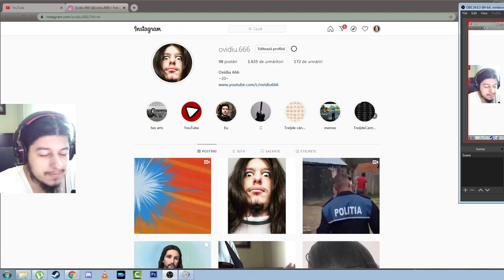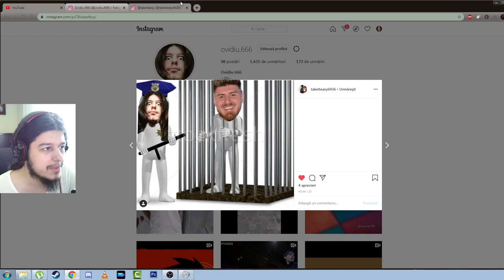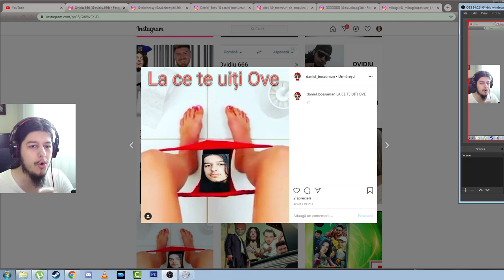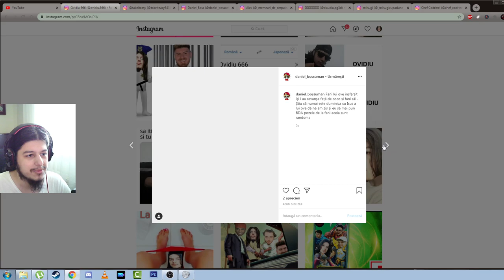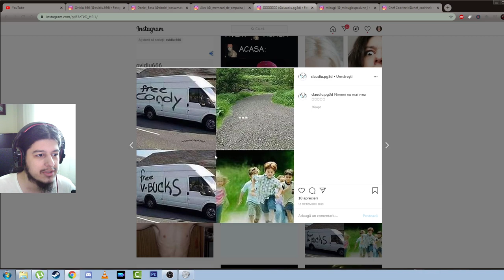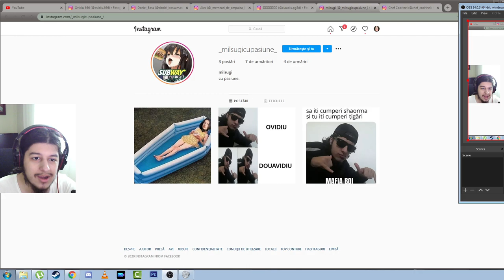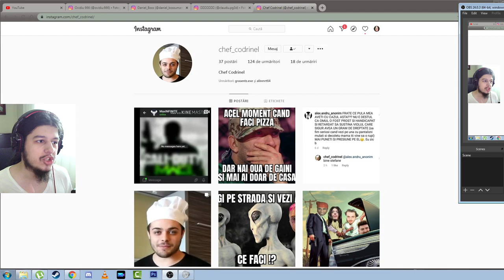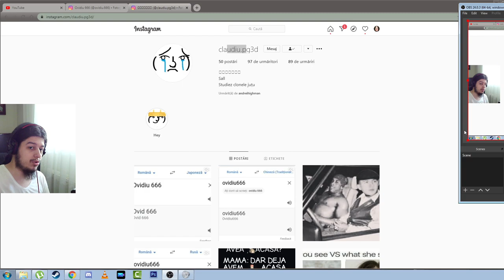Meme Dealer - Duminica cu Iisus